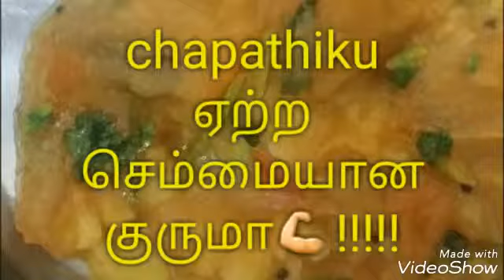potato kuruma for chapathi,poori,dosai,idly etc in tamil,potato recipe,kuruma recipes